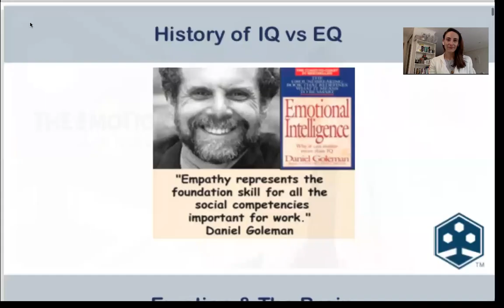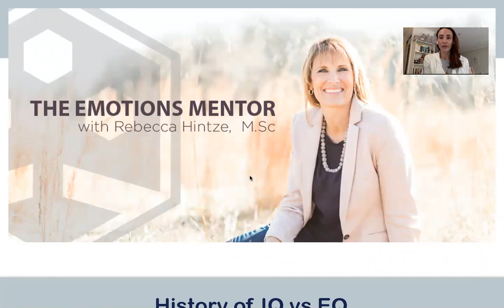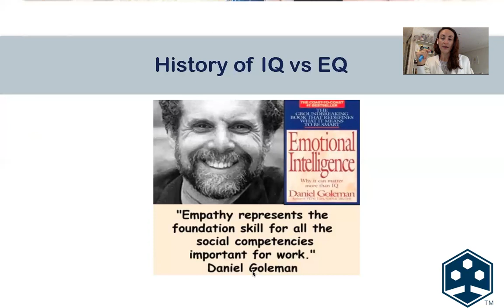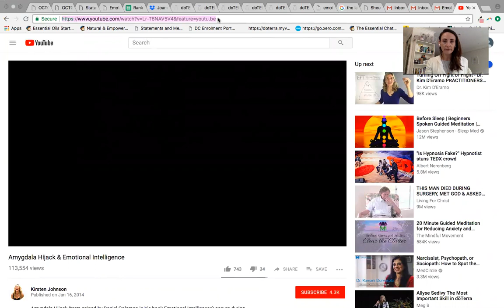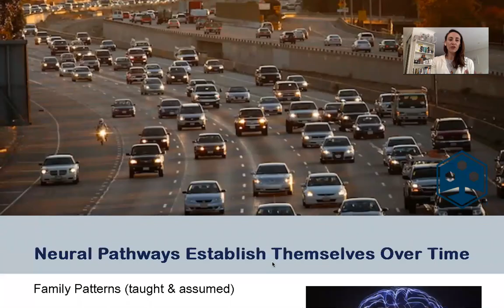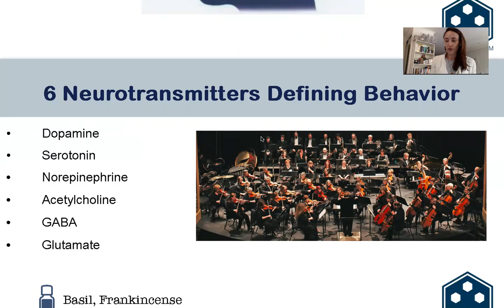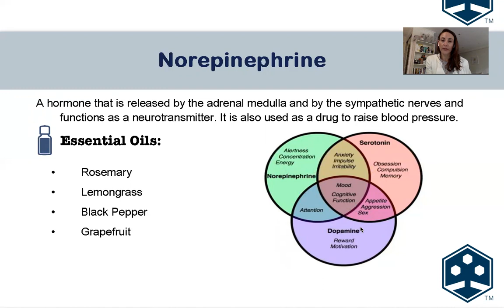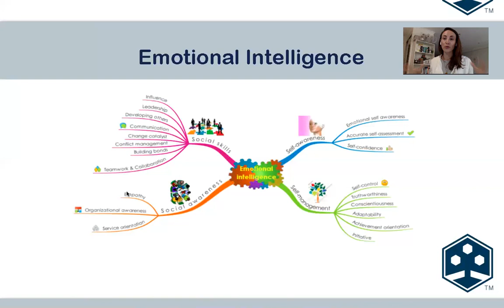Emotional Intelligence 101 - The Basics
HAVE YOU ever had moment in your life where you sent an email you regretted, or said something hurtful to some one in a moment of fury? Regretful things are said or done, and you can’t take them back. You can’t un-say or un-do hurtful things and it’s important for your happiness and the happiness of others, that you learn how to manage your emotions, which will lead to a happier LIFE.

Emotional Intelligence (EQ) is the ability to identify, use, understand, and manage emotions in an effective and positive way. A high EQ helps individuals to communicate better, reduce their anxiety and stress, defuse conflicts, improve relationships, empathize with others, and effectively overcome life’s challenges.

Our emotional intelligence affects the quality of our lives because it influences our behavior and relationships. EQ is synonymous with self-awareness because it enables us to live our lives with intention, purpose, and autonomy.

Many of us move through life making important decisions based on our current circumstances. We may perceive them as being beyond our ability to change, thus limiting our options and solutions. Taking time to reflect and examining why we decide to do what we do enables us to lead lives determined by our conscious intentions rather than circumstances alone.

Developing EQ can greatly influence our success. Our personal situations and intelligence are factors as well; however, EQ can profoundly affect our choices by creating options we may not have otherwise imagined or considered to be possibilities.

This 40 minute video will take you through the brain, it's functions, and how we can use this knowledge to manipulate and change our emotions, and the way we show up in the world.